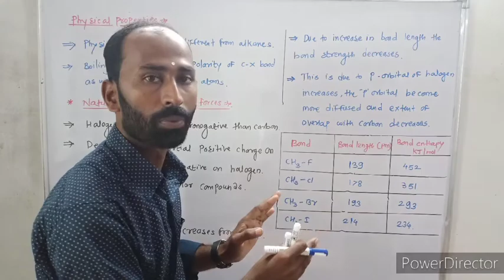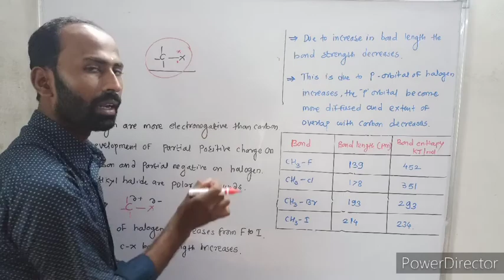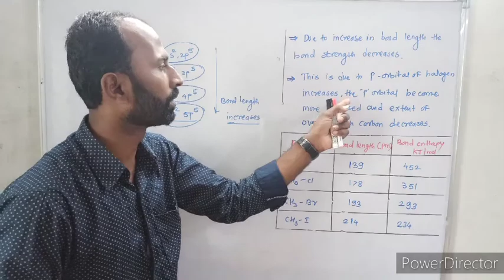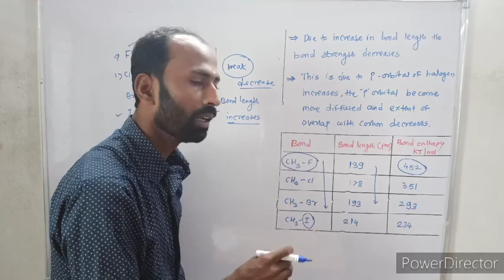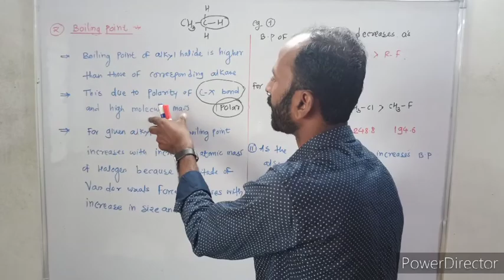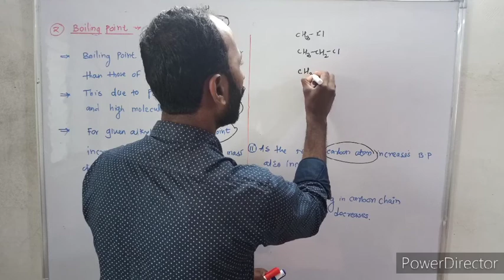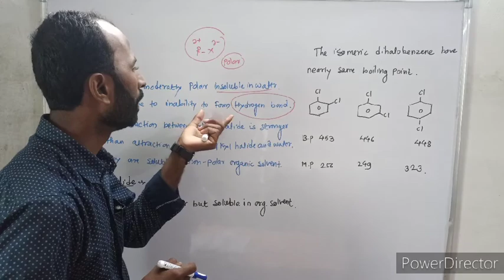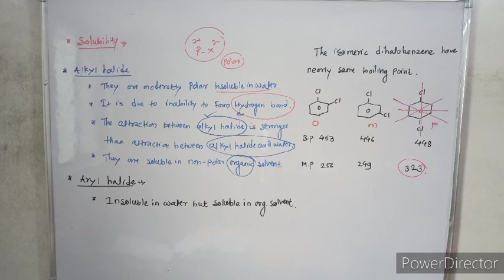derivatives physicalpropertiesofalkylhalides part 6 New syllabus 2020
Hello friends